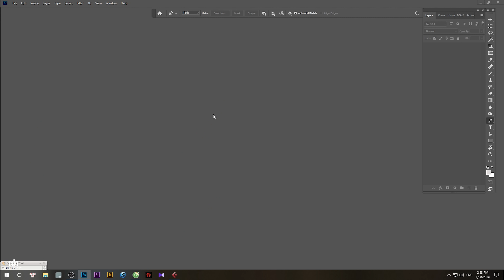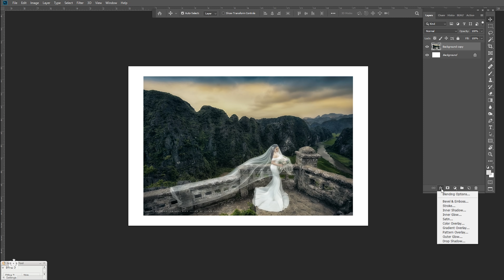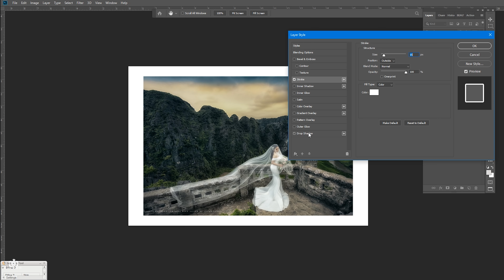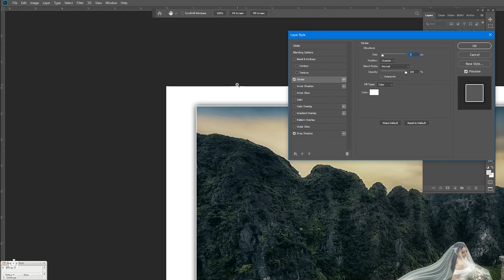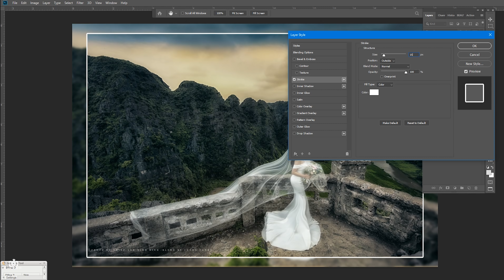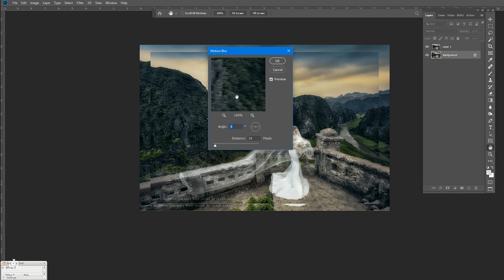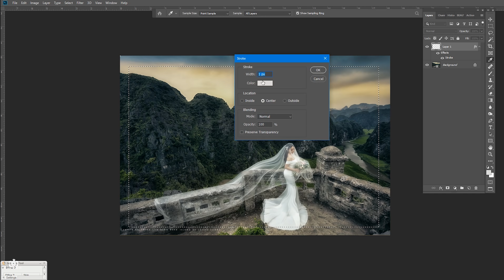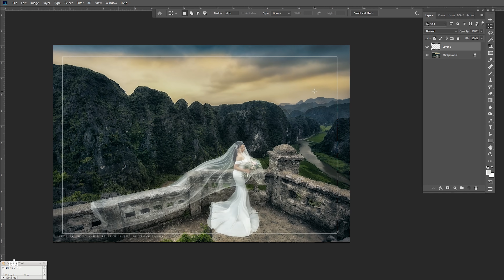TUT BO VIỀN CHO ẢNH ĐƠN GIẢN NHẤT TRONG PHOTOSHOP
ĐỪNG TIẾC 1 LIKE  1 SUB  1 SHARE  ỦNG HỘ EM NHÉ